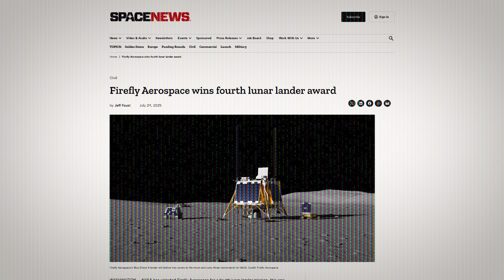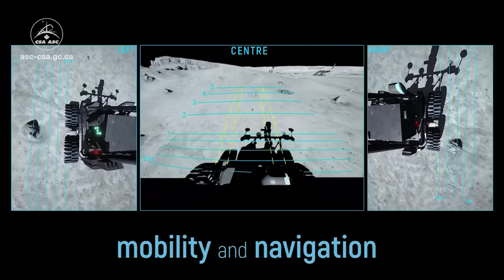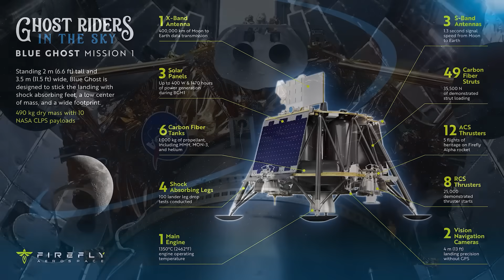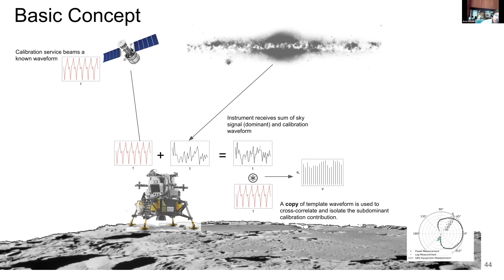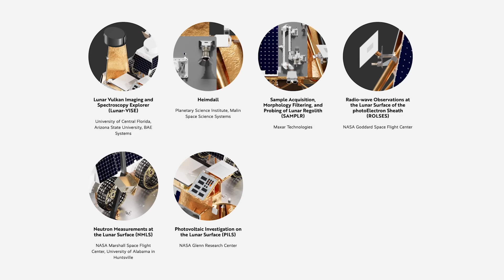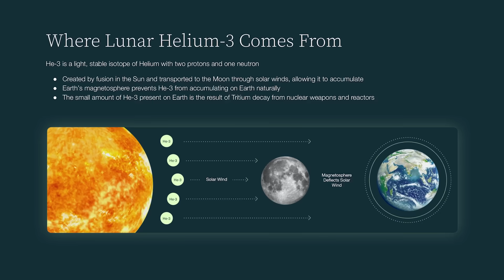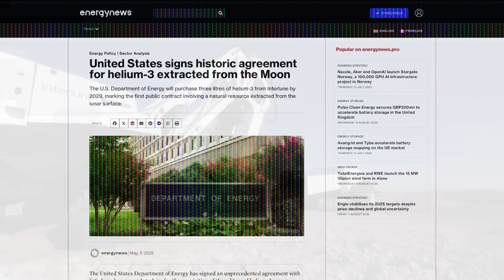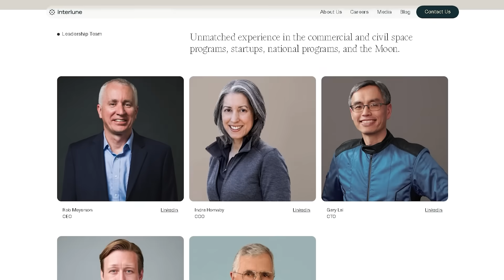NASA and Firefly Moon Landing Update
NASA and Firefly have a new Moon landing plan for the Blue Ghost